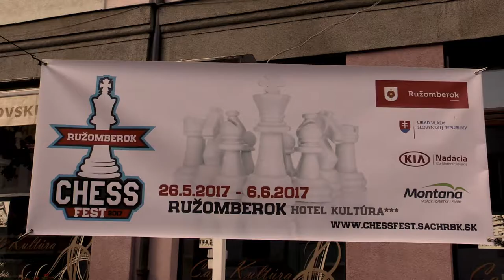♙CH14 4.2. Adrian Zetocha - David Gžib 1:0